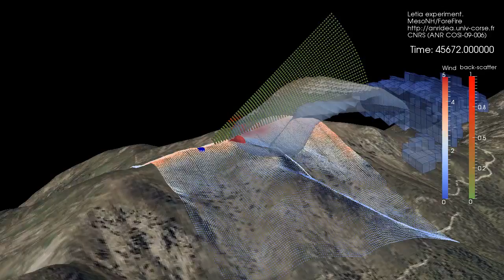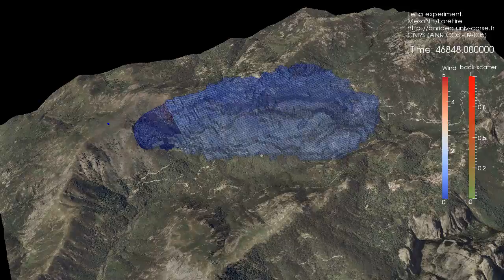Similation Letia experiment + Lidar Scan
Letia experiment took place in Corsica in a mediterranean mountaineous region, coordinated by Valérie Cancellieri (CNRS/University of Corsica). The small plot was burnt to estimate the ability of the ForeFire/MesoNH to simulate smoke plume formation.
Simulation consisted of 2 nested domains at 10 and 40 meters résolution initialized with the 2.4 km resolution ALADIN LAM.
 Experimental scanning lidar measurements, performed by the LPCA laboratory (Patrick Augustin, Marc Fourmentin) are superposed with the simulation outputs on this animation
Simulation by Jean Baptiste Filippi, Frédéric Bosseur, Céline Mari.